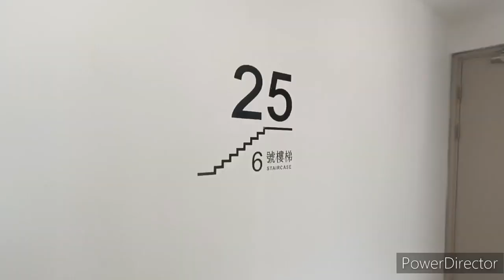[YouTube first!]青衣青富苑青隆閣蒂森克虜伯升降機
機號：11
投入服務年份：2023
載客量：12人 900公斤
停靠樓層：G, 13-27

這是位於青衣新入伙的綠置居項目，每座設有8部升降機。其中兩部可前往1-12樓，另外3部可前往13-27樓，餘下3部可前往28-40樓。全部採用蒂森克虜伯HP61型號。

設備全屬通用件，包括Vander樓層顯示/廣播及Everbright EB2004BL按鈕。部份充當為消防機的升降機內有所有樓層的按鈕，唯獨不停樓層的按鈕會以紅色框表示，並只能在消防模式使用。

本影片攝於入伙初期的某週日，由於當時是入伙及裝修的高峰時期，因此升降機使用率偏高且機內設有圍版以保護牆身。